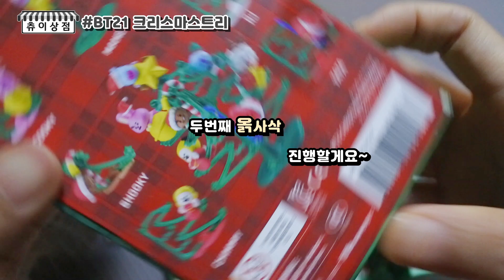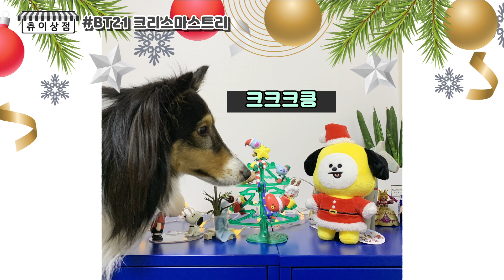[츄이상점] 번외편, 미리 만나는 크리스마스, BT21 크리스마스 트리 언박싱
BT21 크리스마스 트리 언박싱을 통해 미리 만나보는 크리스마스~~
셔틀랜드 쉽독 츄이와 함께 쌓는 덕의 향연~